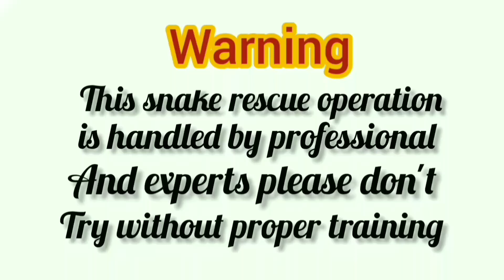SNAKE RESCUE #99 9964255832 ರಾಮನಕೊಪ್ಪ ಗ್ರಾಮದಲ್ಲಿ ರಕ್ಷಣೆ ಮಾಡಿದ ನಾಗರ ಹಾವು